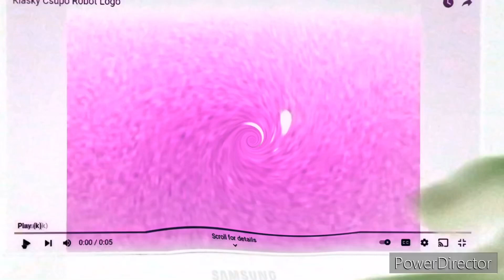Klasky csupo in Wayers Major￼￼